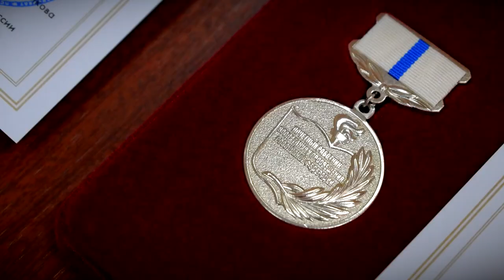В Твери отметили День воспитателя